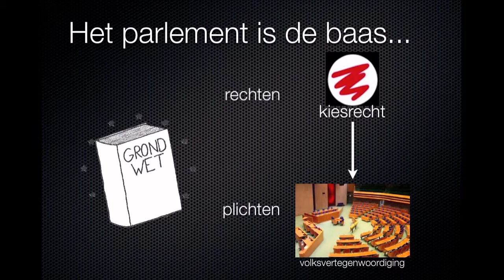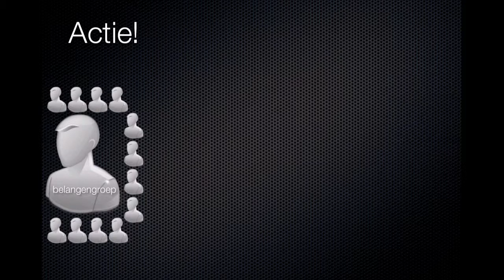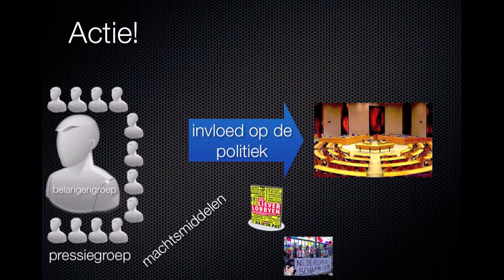H3 §1 Een beetje je zin krijgen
De uitleg bij Maatschappijleer 1, boek Impuls, voor VMBO.
Hoofdstuk 3: Macht